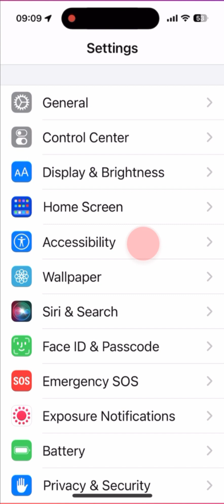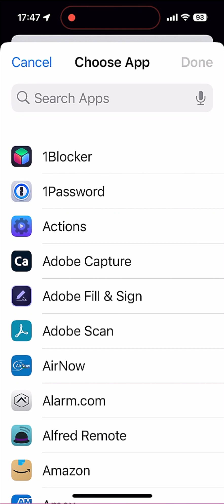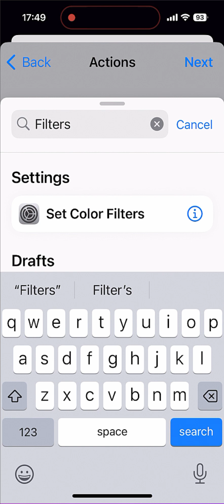Stop phone addiction using Black and White mode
This video will show you how to turn your phone black and white to make it less addictive and compelling. But some apps, like Photos or the Camera, really need color to work well. So we'll then set up automations to turn color back on when running those apps, and back off when you exit the apps.